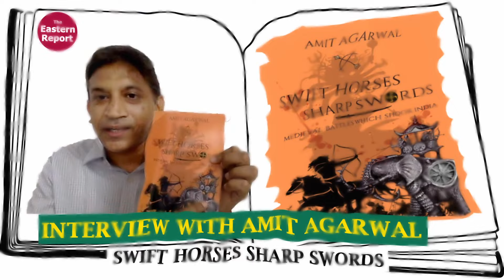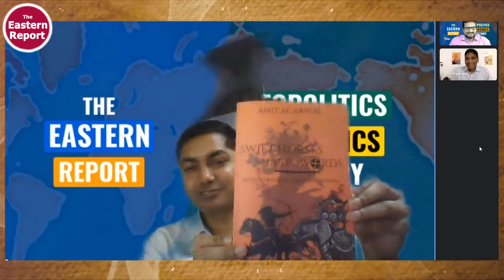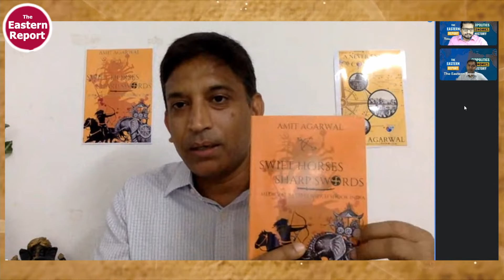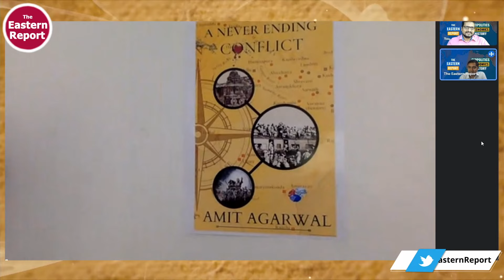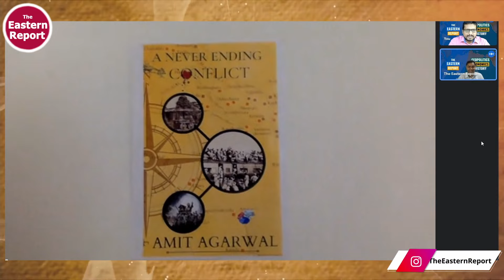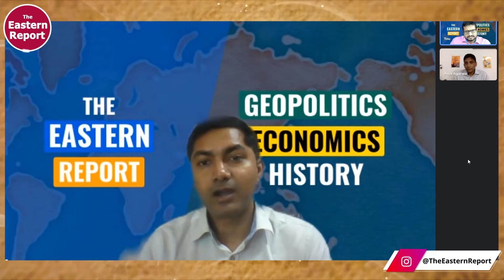Indian History that was never taught with Sri Amit Agarwal (In Hindi हिंदी)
An interview with Amit Agarwal author of Swift Horses Sharp Swords. The author delves into the making of one of the most talked-about History books of 2021.
An Indian History from an Indian Point of View.

The book is an unprejudiced insider view of one of the bloodiest conquests of the world. While many Indian history books are written to suit the agenda of invaders, this is an honest attempt to present history as it actually happened, bereft of any bias or animosity. The book presents a comprehensive integration of history with engineering, mathematical, and management fundamentals.

 It relates the historical events with contemporary knowledge of game theory, chaos, scatter/randomness, network theory, etc. and their correlation and causation is a key takeaway for this unique version of history. The inverse relationship between ethnic diversity and economic and social progress is clearly established. Further, how polytheistic societies recognize other gods without any malaise and why the concept of Karma is built in every such society is thoroughly explored.

Till 700 CE in ancient India, its citizens were basking through the golden period making stupendous progress in science, astronomy, literature, and architecture with the whole world looking up to India. It was the cradle of the human race. Then mayhem began. First by Arabs and then Turks invaded. After that Afghans came. Then some others. There was virtually a stampede to have their pie of India. The attacks changed the trajectory of a country. India got reduced to a vassal state in no time and became a source for a never-ending supply of slaves and wealth, reducing the Hindu population by 80 million at one count within a few centuries.

This is also the story of the brave Hindu warriors who resisted them heroically. Because of them, India is the only ancient civilization to have its culture and religion intact. Raja Dahir. Lalitaditya. Pulakeshin. Nayaki Devi. Jaipal. Suhel Dev. Prithvi Raj. And the list goes on.

0:00 - Welcome screen
0:12 - Intro
0:53 - Book Inspiration
1:53 - Story behind the book cover
4:23 - Story behind Illustrations in the book
8:42 - Discussions about unique instances in the book
12:56 - Why couldn't India make the Great Wall of China?
17:04 - Why History of India is History of Delhi only?
17:27 - About new book of Author: A Never Ending Conflict
18:57 - Why couldn't Indian rulers create bigger alliances?
23:17 - Why didn't Mangol invade India?
28:05 - How come he inclined towards History from Engineering Background?
29:06 - What should be done to find the true history of ancient India?
33:10 - Suggestion for Parliamentary standing committee on Education
43:29 - How could India benefited from Arabs if they didn't invade India?
46:47 - Rise of Hinduism, Buddhism, Jainism, Sikhism in India
48:55 - Next plan of Author